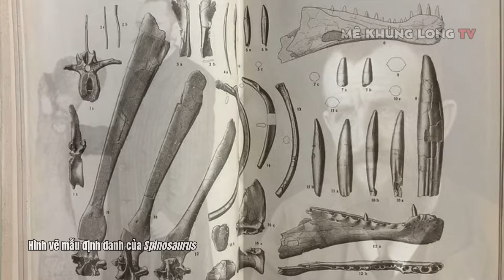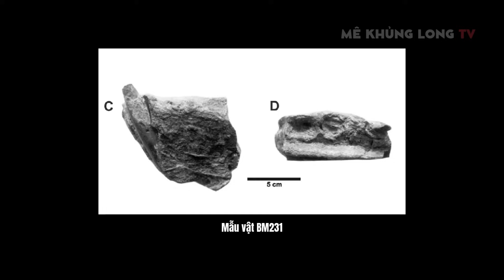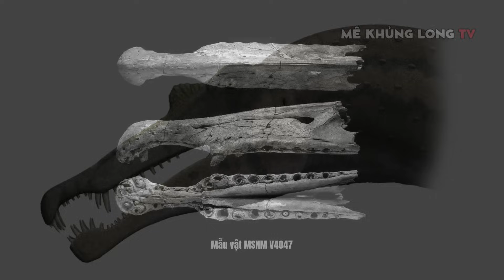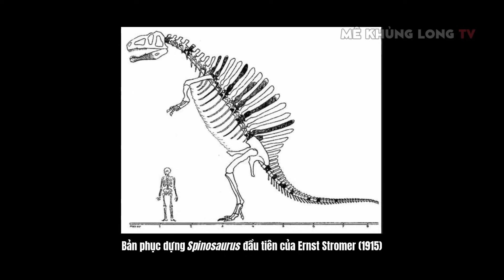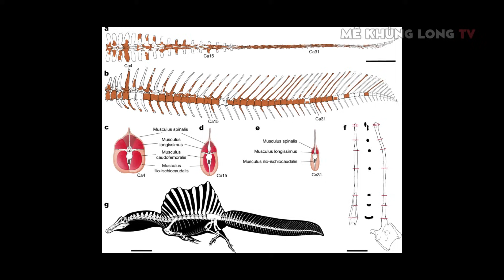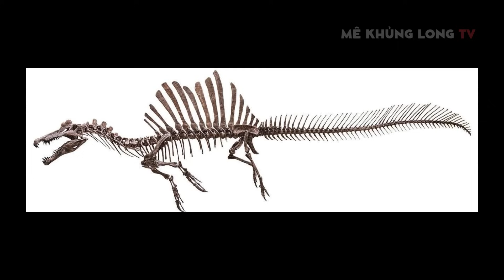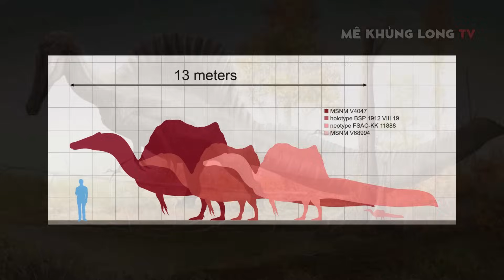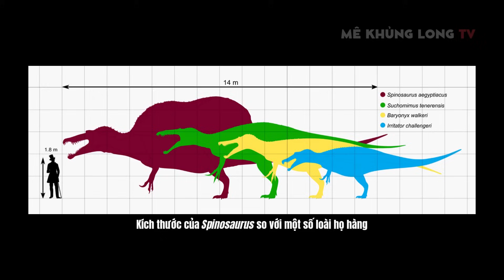Spinosaurus: Ngoại hình thật sự của nó trông như thế nào?